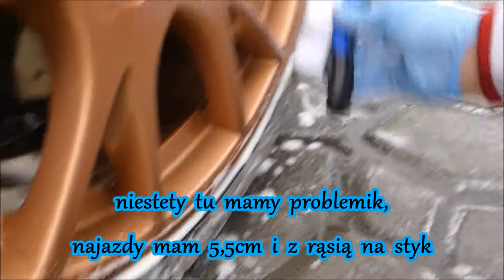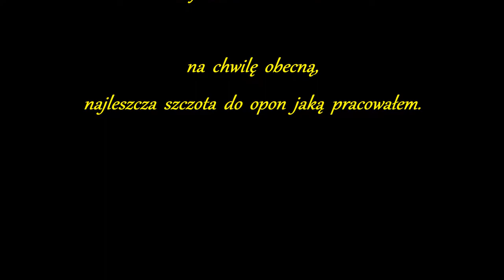Szczotka do Opon z ALiExpress #2